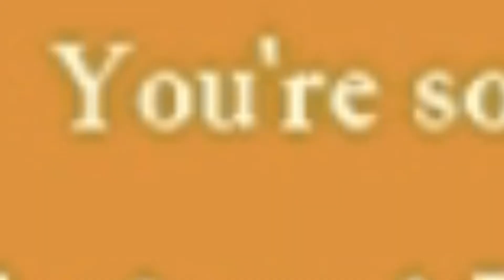O GUERREIRO DA CONJUNTIVITE!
▬▬▬▬▬▬▬▬▬▬▬ஜ۩۞۩ஜ▬▬▬▬▬▬▬▬▬▬▬▬▬
▓▓▓▒▒▒░░░ LEIA A DESCRIÇÃO DO VÍDEO ░░░▒▒▒▓▓▓
▬▬▬▬▬▬▬▬▬▬▬ஜ۩۞۩ஜ▬▬▬▬▬▬▬▬▬▬▬▬▬